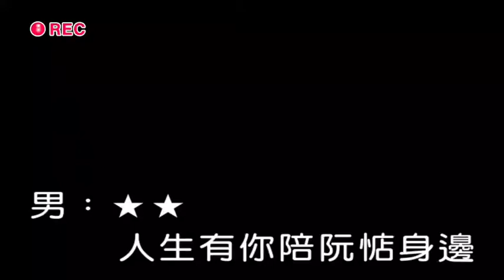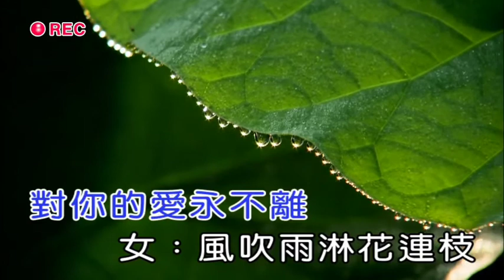賴萬芳&陳採賓 ( 心心相印 ) ( 詞-周韋杰 曲-黃明洲&吳舜華 )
0126. 邱火金&王淑芬 ( 心心相印 ) ( 詞-周韋杰 曲-黃明洲&吳舜華 ) 專輯第01首 ( 音圓45864 ) ( 音圓74657 ) ( 音圓56927 )